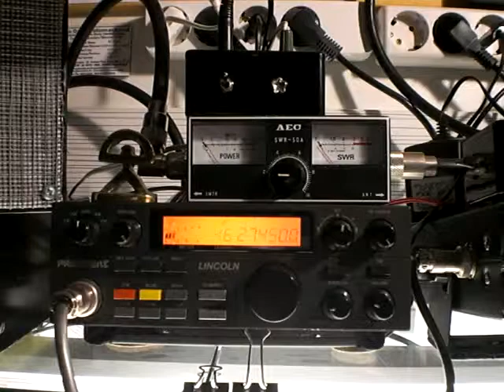2Div.Es.BANDOLERO & 30DS01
QSO con el amigo Ariel de la Florida - USA el día 1/11/11 a las 19.10pm
RST - 5/3 con QSB